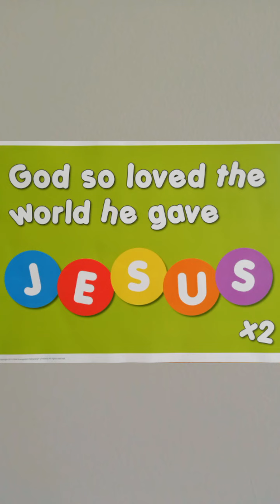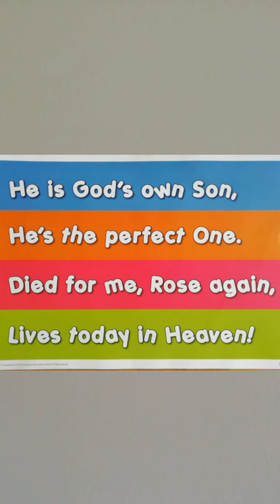Clare's Class 3rd May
Clare Edgar's Sunday School Class Sunday 3rd May.